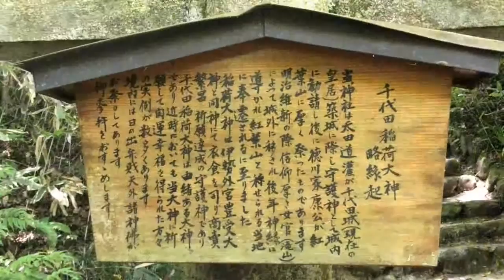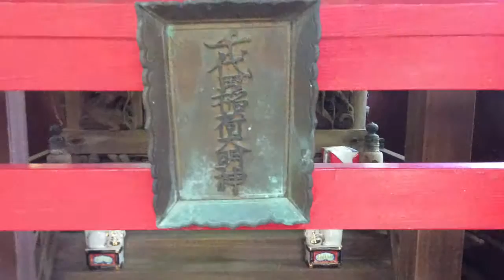日之出辨天・千代田稲荷大明神---東京都八王子市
2016年5月13日撮影。

東京都八王子市裏高尾町957にある日之出辨天・千代田稲荷大明神。行ってはみたが、どう見ても社殿があるべき位置にない。帰宅して今、調べたところ３年前に放火され焼失してしまった様です。なので現在は仮社殿なのだろうか。非常に残念です。千代田稲荷は太田道灌が江戸城（千代田城）築城の際に守護神として城内に祀ったもので、後に徳川家康が紅葉山に祀ったものとされる。しかし都内には何ヶ所か同じ千代田稲荷を名乗る神社があるが、どれも似た様な由緒なのは何故なのか。日之出辨天は別の祠で祀られている。境内には仏教系と思われる石造物が散見される。